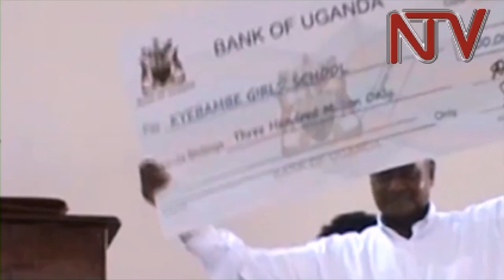President Museveni warns religious leaders not to lecture him on governance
President Museveni has warned religious leaders that he does not entertain provocation and no one should lecture to him on how to govern the country.